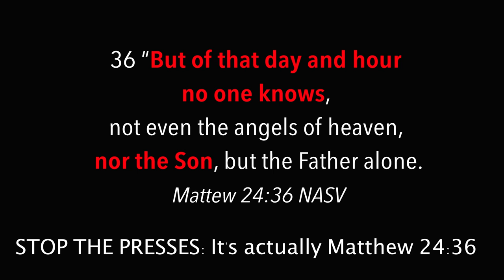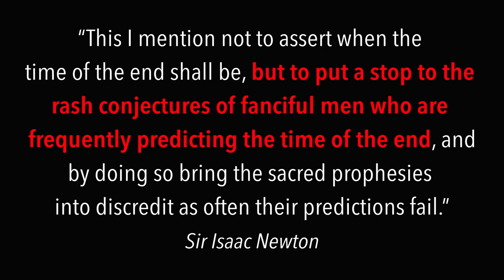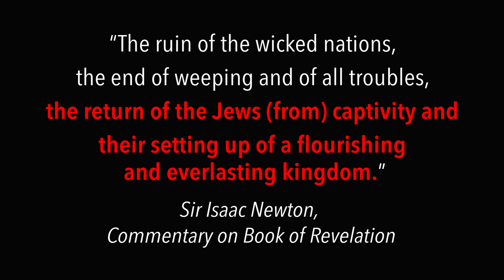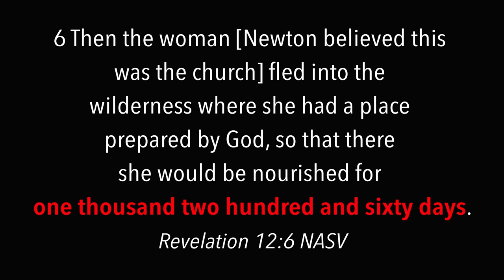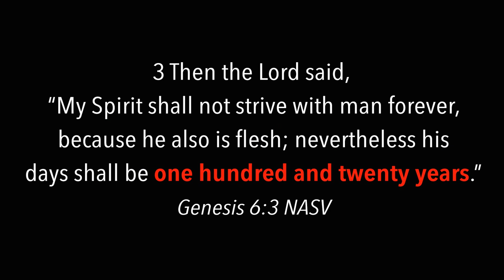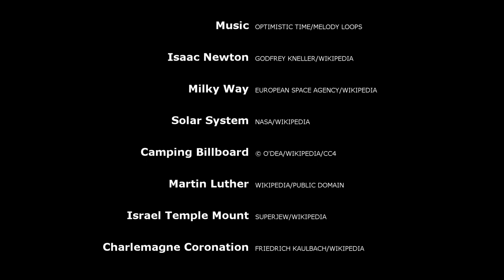Why did Sir Isaac Newton predict the world would end in 2060 AD?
Many people don't realize that scientist Sir Isaac Newton had a keen interest in the Bible and End Times theology. After hours of research he concluded that Christ would return sometime after 2060 AD.

Credits (in order of appearance): Music: Optimistic Time/Melody Loops
Camping Billboard: © O'Dea/Wikipedia/CC4
Martin Luther: Wikipedia/Public Domain